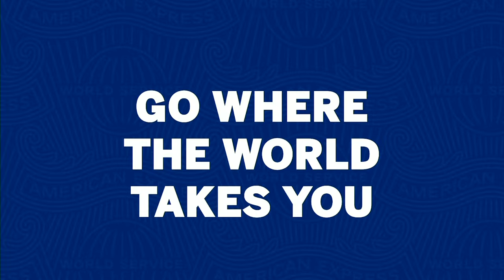Luxury Resort Wear | Colombo Fashion Week 2023 | Day 01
​ABOUT COLOMBO FASHION WEEK (CFW)
The best weekly content on fashion shows, behind-the-scenes, models, sustainable fashion, style tips and more.

Title of Video | CFW